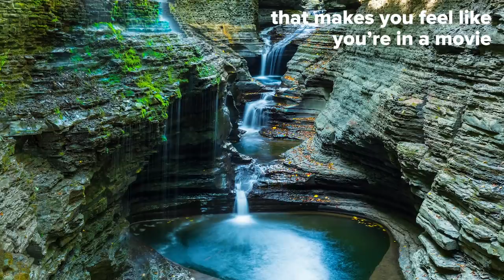20 Surreal Places In America You Have To Visit Before You Die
MUSIC

STILLS
Watkins Glen State Park
sevenstockstudio/Getty Images
Ice cave inside glacier in Iceland.
tawatchaiprakobkit/Getty Images
Badlands National Park, South Dakota, USA
StevenSchremp/Getty Images
Ultima_Gaina/Getty Images
Fort Jefferson national monument, Dry Tortugas national park
Winand Deerenberg/Getty Images
Thor Well Oregon
HeathSmith73/Getty Images
Badlands National Park at Sunrise
LarryKnupp/Getty Images
Ice Cave Iceland
vichie81/Getty Images
Forsyth Park in Savannah, Georgia
SeanPavonePhoto/Getty Images
Wormsloe Plantation Oak Trees
skiserge1/Getty Images
Carlsbad Caverns National Park
zrfphoto/Getty Images
Ice Cave Iceland
vichie81/Getty Images
Thor's Well sunset, Cape Perpetua, Oregon
kongxinzhu/Getty Images
Springtime Tulip Fields
LoweStock/Getty Images
Sunset in Skagit Valley tulip fields
RChoi/Getty Images
Fort Jefferson
sframephoto/Getty Images
Bad Lands
lightpix/Getty Images
Dry Tortugas Fort Jefferson Florida
Adventure_Photo/Getty Images

wide angle timelapse of grand prismatic pool in yellowstone
crbellette/Getty Images
timelapse of grand prismatic pool in yellowstone
crbellette/Getty Images
tilt down shot of bryce canyon at bryce point, utah
crbellette/Getty Images
tilt down of a beautifully colored wall in upper antelope canyon at page,az
crbellette/Getty Images
Palouse Falls
Reel_Hawks_Studio/Getty Images
Devil's Tower
Reese Lassman/Getty Images
Rainbow Falls in Watkins Glen gorge
m-kojot/Getty Images
Angels Landing views in Zion National Park
NORSVIDEOS/Getty Images
Skagit Valley Tulips Festival, Washington State 4K. UHD
Maxvis/Getty Images
half dome time lapse
crbellette/Getty Images
Yosemite Falls Time-lapse
Erik Rochner/Getty Images
Time lapse pull away dolly shot of Palouse falls Washington
Tlillico/Getty Images
Stunning eroded rocky hoodoo formations in beautiful Bryce Canyon National Park
helivideo/Getty Images
Time Lapse - Moving Fog at  Yosemite National Park
anneypyang/Getty Images
Aerial view flying over jungle mountain peaks, Na Pali coast Kauai
MakanaCreative/Getty Images
Aerial view flying over tropical blue ocean towards beautiful green mountains
MakanaCreative/Getty Images
Grand Prismatic Spring Yellowstone
Wirepec/Getty Images
Vibrant Blue Ridge Mountain Sunset
Colorapt/Getty Images
High ground timelapse at Zion, Utah
hstiver/Getty Images
Aerial America – Devil's Tower
Brent_Young/Getty Images
Northern lights (Aurora Borealis) timelapse
jamenpercy/Getty Images
Northern Lights Aurora Borealis
zahariz/Getty Images
CLOSE UP: Walking through the corridors of Antelope canyon
helivideo/Getty Images
Morning Sun in Blue Ridge Mountains with Fall Colored Trees
Colorapt/Getty Images
Asheville Autumn Foliage with Moving Mist over Blue Ridge Mountains
Colorapt/Getty Images
Bryce Canyon Sunrise
undercrimson/Getty Images
Timelapse of the Forsyth Park fountain in Savannah, GA
Melpomenem/Getty Images
Crystal Clear Mountain Lake See Through Water
AclaraPromotions/Getty Images
Desert River Canyon
EpicStockMedia/Getty Images
Antelope Canyon
Spotmatik/Getty Images